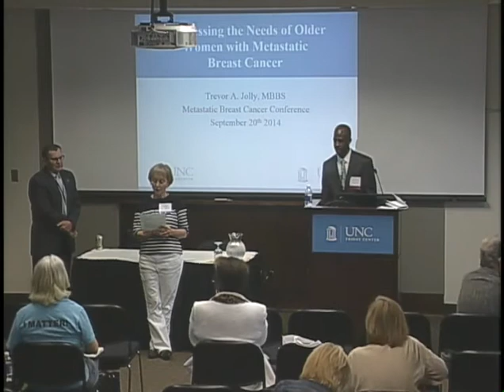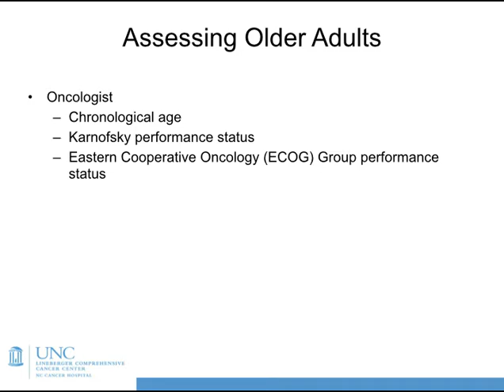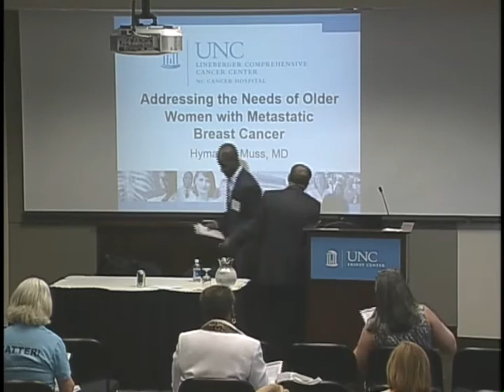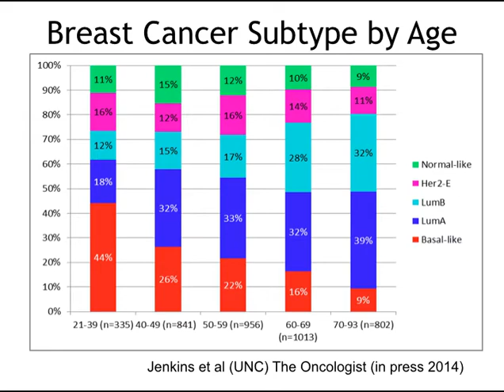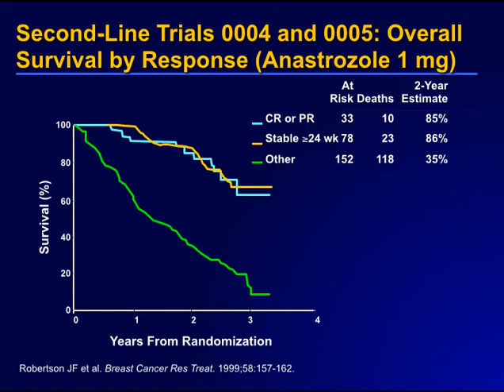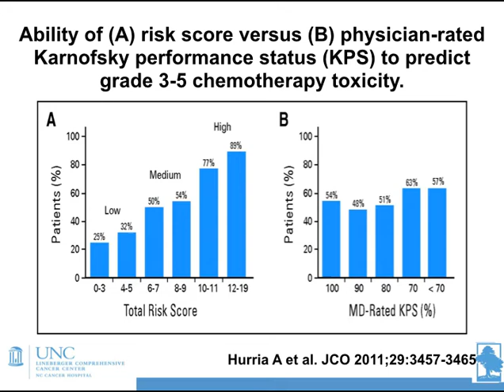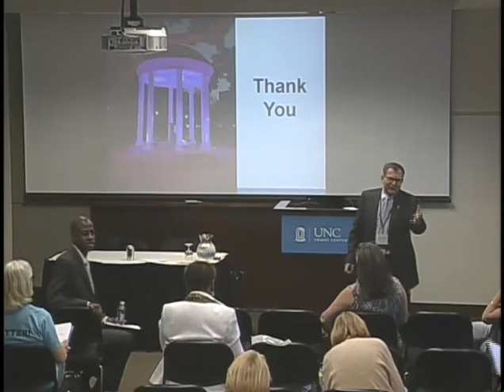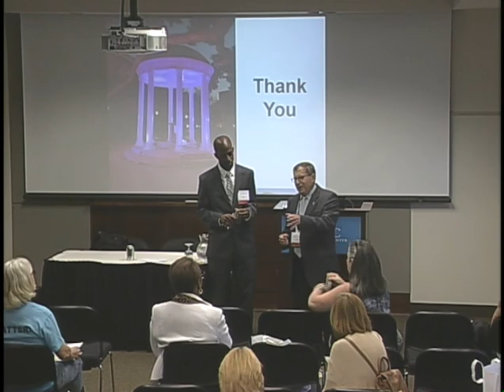Women 50 Yrs+ with MBC - Drs.Trevor Jolly & Hy Muss - 2014 MBCN Conference at UNC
Issues for Older women living with metastatic breast cancer